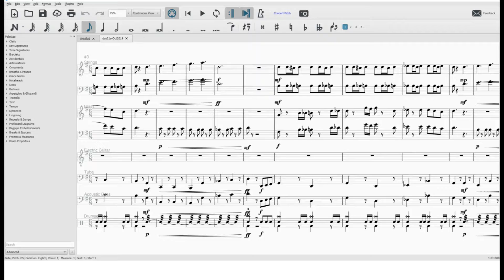Victory March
It's a Victory March for the final day of 21DaysOfVGM, October 2019 Edition!